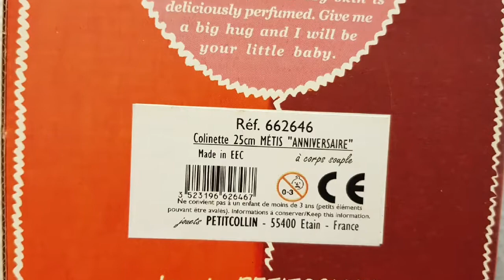Poupée Petitcollin vintage expo. NICKEL Collection tenue compl. 2001 Métis 25 cm